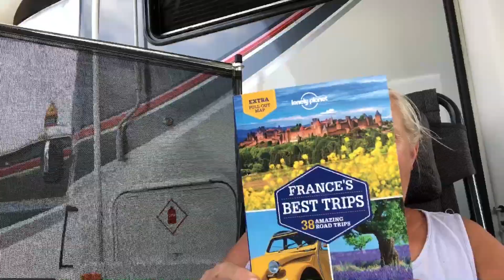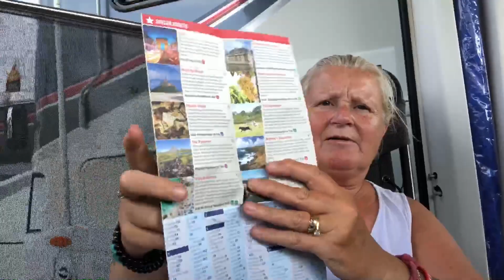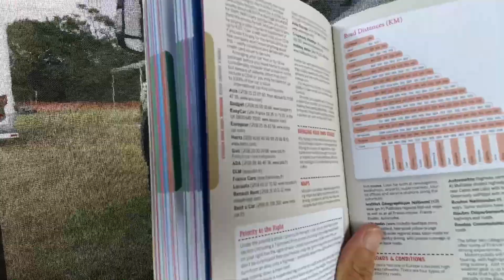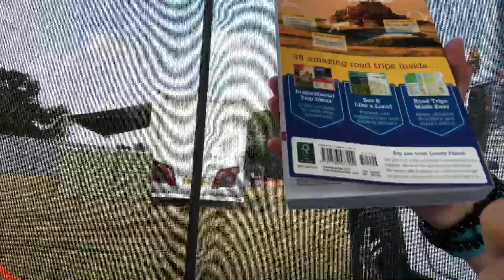Taunton Trip and Planning a Trip to Spain vlog #453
Travel vlog for those who want to "live the dream" of full time motorhome life in the UK and Europe
Taunton Trip and Planning a Trip to Spain